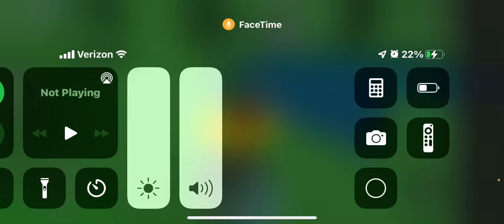1v1 bedwars and raise a Floppa